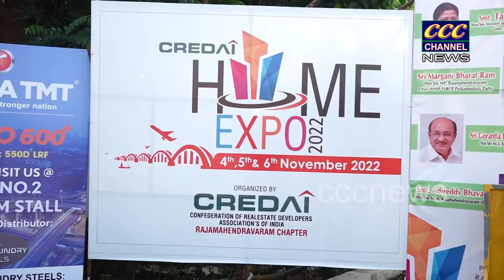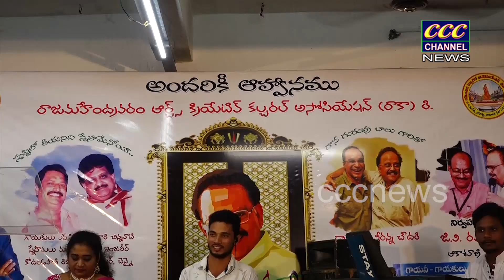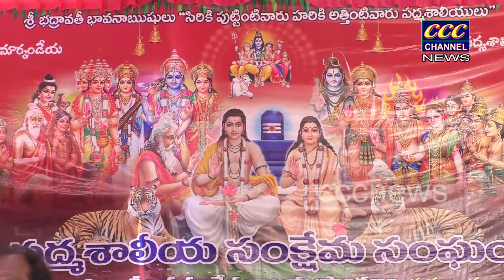06 11 2022 RJY NEWS